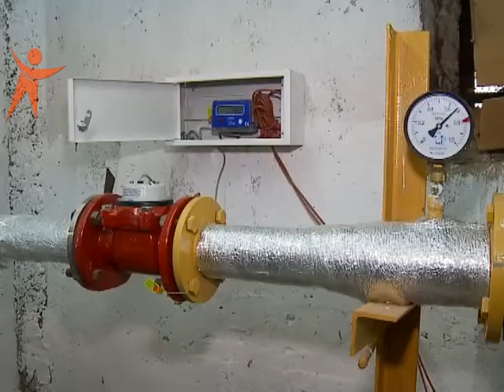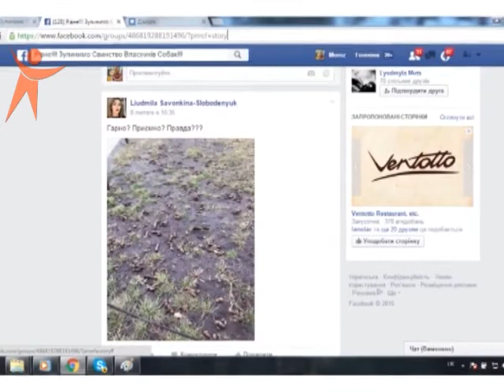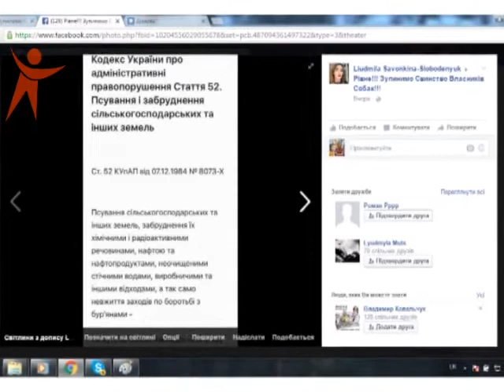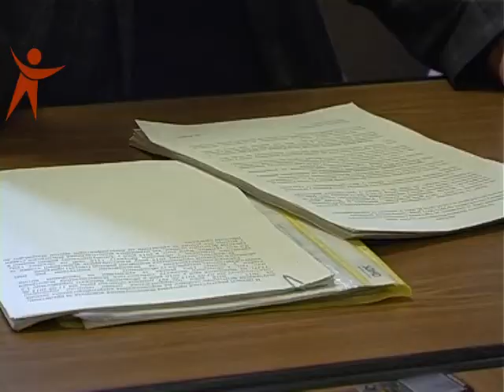News Sfera 160210